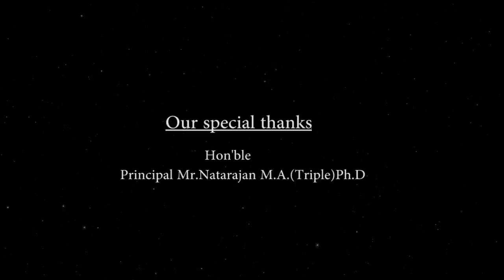B.Ed Batch 2017-2019